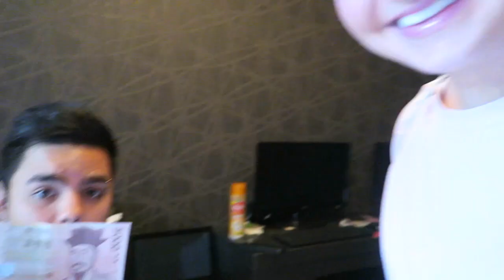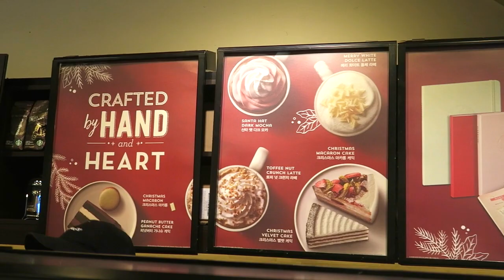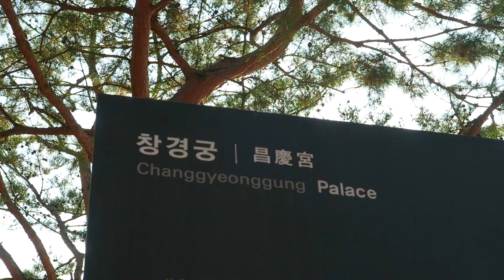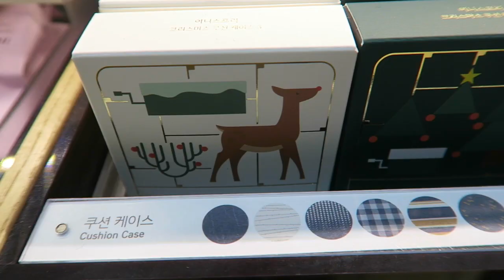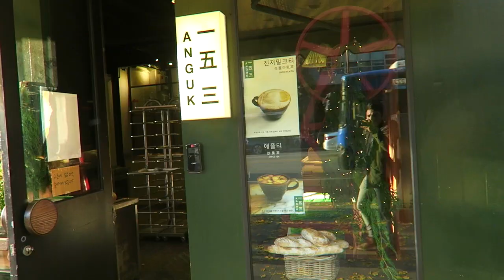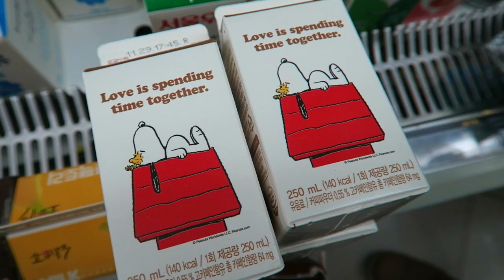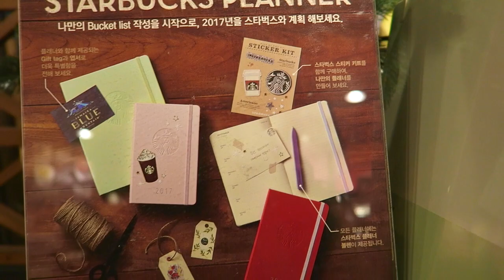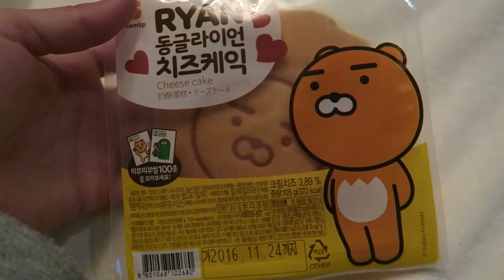FALL IN LOVE | Luna di miele SEOUL || Gemminamakeup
GUARDA QUI LE FOTO DEL NOSTRO MATRIMONIO!